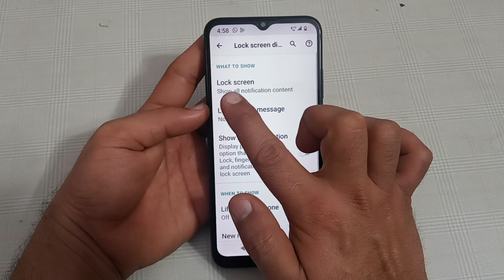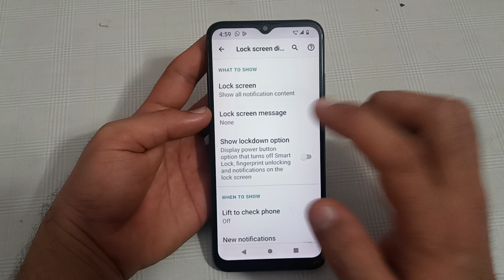Lava blaze NXT lock screen notification, how to enable lock screen notification in Lava blaze NXT